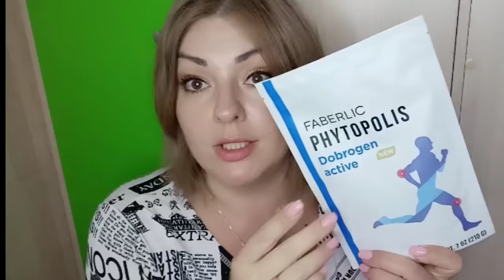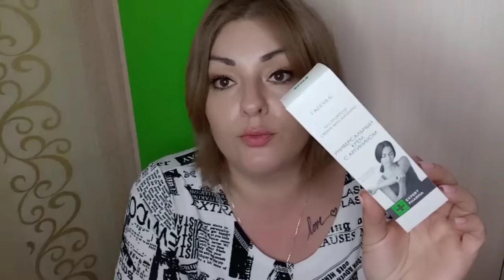❤️ FABERLIC ДОЗАКАЗ ПО 6 КАТАЛОГУ / НОВИНКИ МУЖСКИХ АРОМАТОВ ONE WAY и GAME DAY